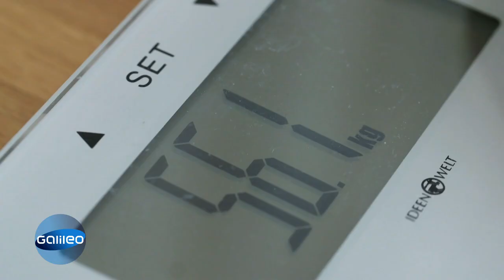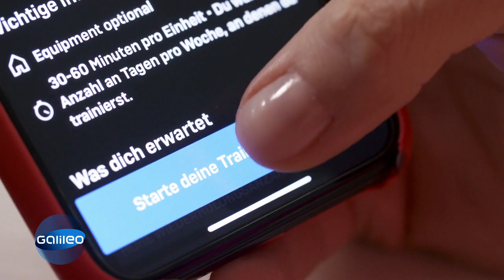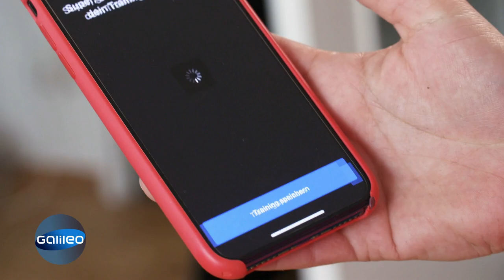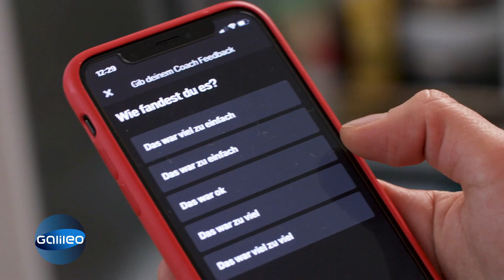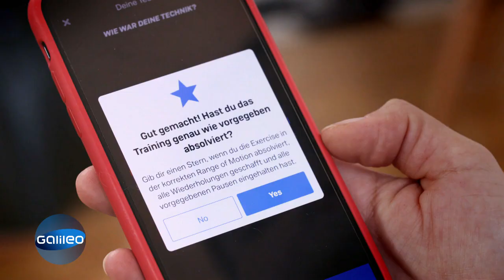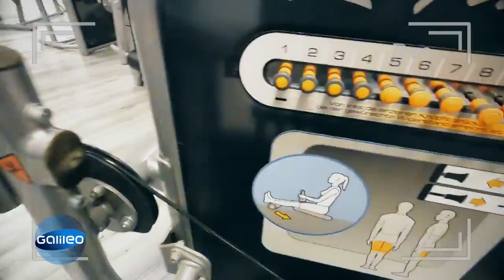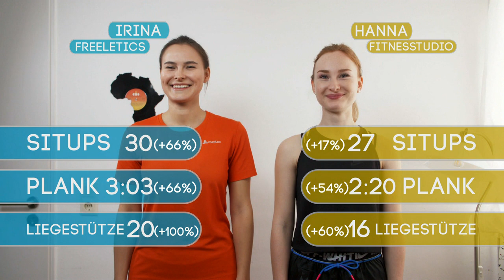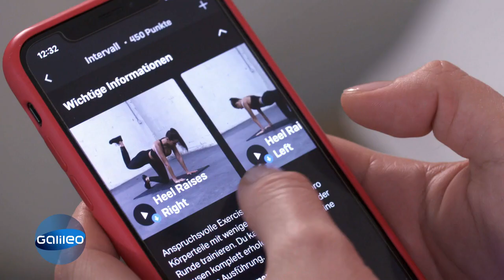Freeletics vs. Fitnessstudio: Was ist besser? | Galileo | ProSieben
Personalisiertes Training durch einen digitalen Fitnesscoach: das verspricht das Start-Up Freelethics, das mit seiner App mittlerweile über 40 Millionen User weltweit trainiert. Aber ist das wirklich besser als Fitnessstudio? "Galileo" hat es getestet.